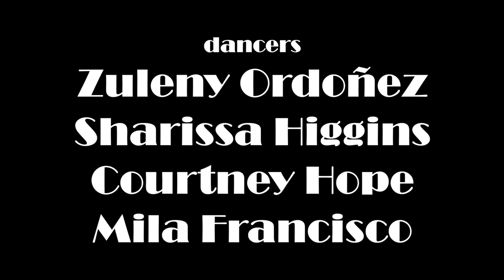AMOR - VALENTINES SHUFFLE DANCE FILM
HAPPY VALENTINES DAY MY BEAUTIFUL PEOPLE!!
Enjoy a little slice of my heart.
This is what love feels like to me.
We were going to do a completely different concept and my brother (Agustin, the director of this video) convinced me to do something that meant more to me and was a little more personal.
I hope you enjoyyyy

TRACK - AMOR SAN PACHO

shoutout to my dancers!!!
THEY KILLED THIS!!!

DIRECTED AND SHOT BY:
AGUSTIN SECO

CHOREO AND VISION BY:
VANESA SECO

ASSISTANCE:
PAMELA SECO
PAPA SECO
MAMA SECO

PRODUCED BY:
Seco Media Group